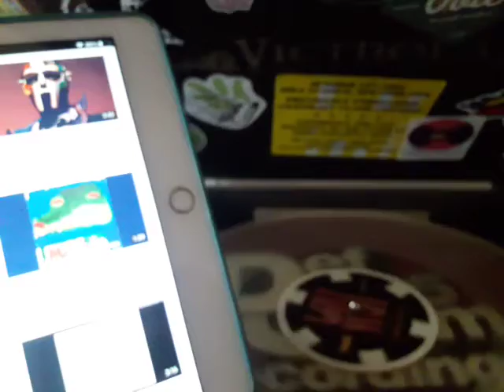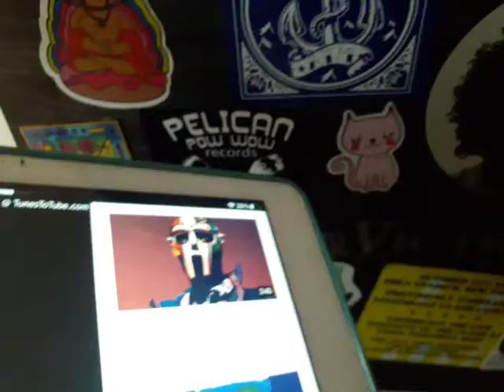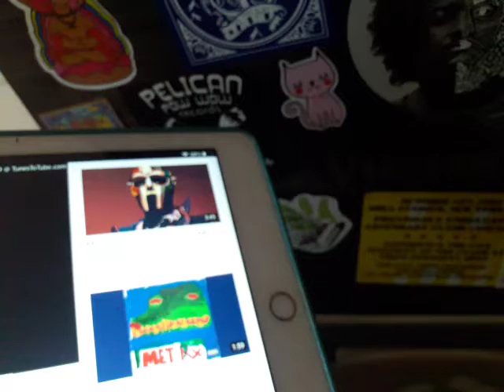Mothers Of Doom remix 1... Frank Zappa MF DOOM Action Bronson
don't own this... remix by me for fun only